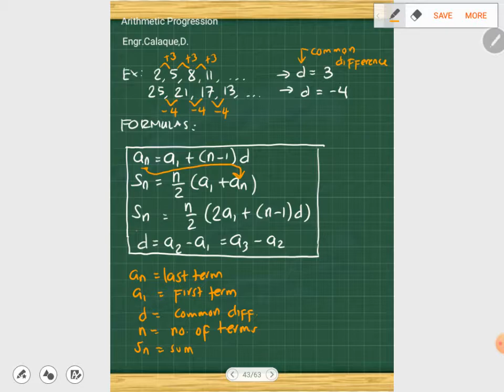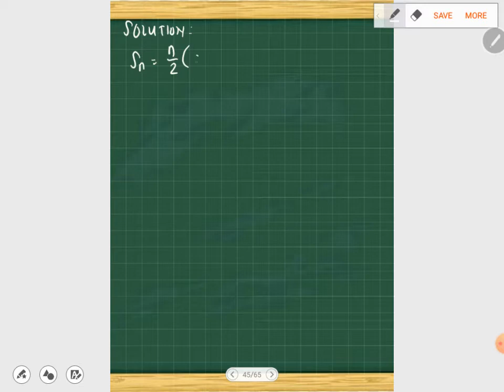Arithmetic Progression Part 1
About arithmetic progression Comments are turned off to avoid spam messages.